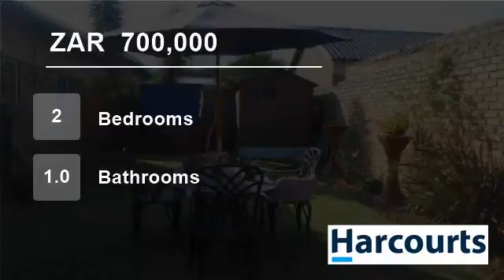2 bedroom Townhouse For Sale in Tasbet Park, Witbank, Mpumalanga for ZAR 700,000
A home so tempting that you would want to move right in! This beautiful home offers a well equipped, open-plan kitchen with granite tops & 2 stoves, 1 electric and the other gas. Outside offers a well maintained garden and is perfectly situated & conveniently close to shopping centres.
Give me a call as soon as possible, this...